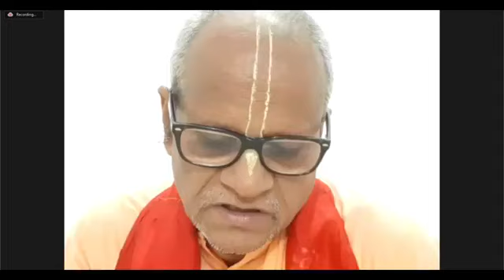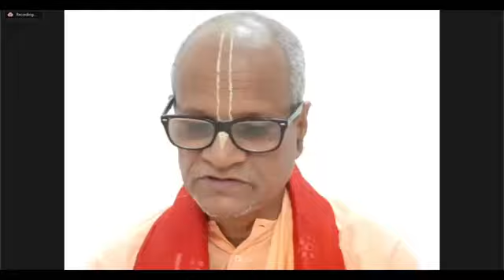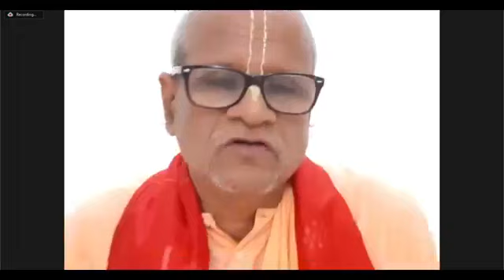Sri Radhastami Class_Bhakti Puroshotam SwamiIskcon Chosica_25/08/2020